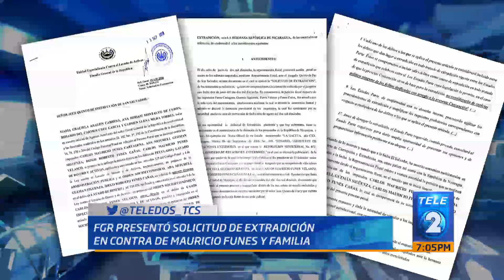FGR presentó solicitud de extradición en contra de Mauricio Funes y familia